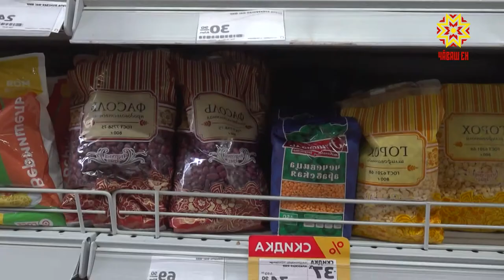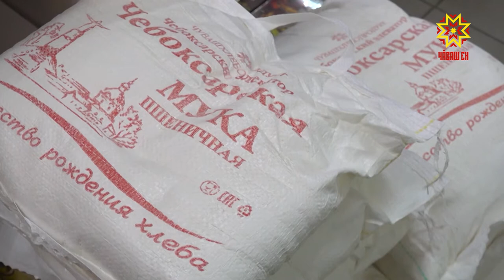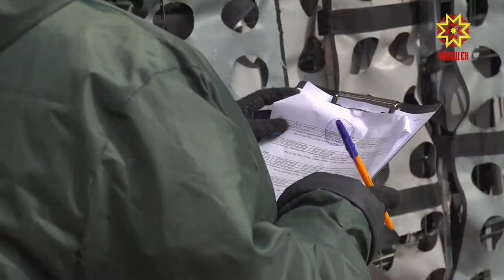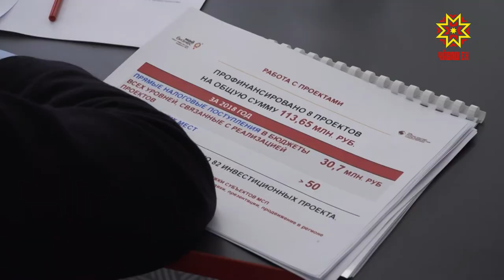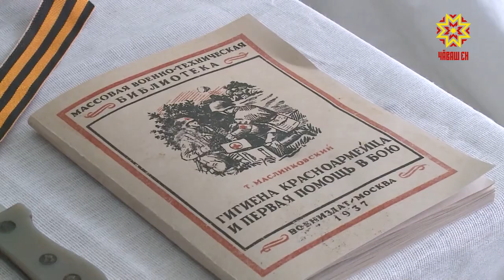Республика 20.03.2020 на русском языке. Вечерний выпуск